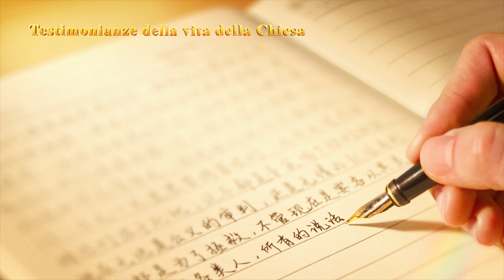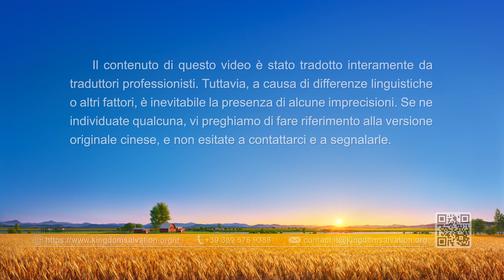Testimonianze della vita della Chiesa - Tornare sulla retta via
Chen Guang è un capo della Chiesa. Per ottenere l'approvazione e la stima dei suoi capi, dei collaboratori e dei fratelli e sorelle, si dedica instancabilmente a svolgere il lavoro della Chiesa, sostenendo e aiutando i suoi fratelli e sorelle. I suoi sforzi producono alcuni risultati e, inconsciamente, comincia a mettersi in mostra e a cercare di distinguersi tenendo le prediche nelle assemblee. Ciò fa sì che alcuni fratelli e sorelle neoarrivati pensino bene di lui e lo guardino con ammirazione, anche se ha inconsapevolmente imboccato il cammino sbagliato. La situazione continua fino a quando, un giorno, un collaboratore di Chen Guang lo tratta in modo molto severo e solo allora il protagonista comincia a riflettere su sé stesso... Come si renderà conto di aver preso il percorso sbagliato, tornando sulla retta via? Alla fine, qual è il corretto percorso di pratica che egli trova?